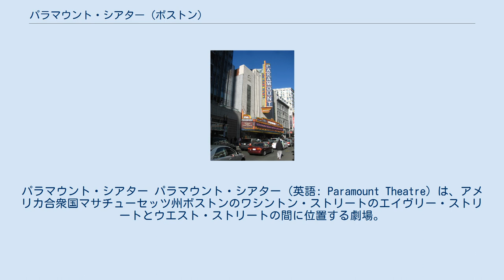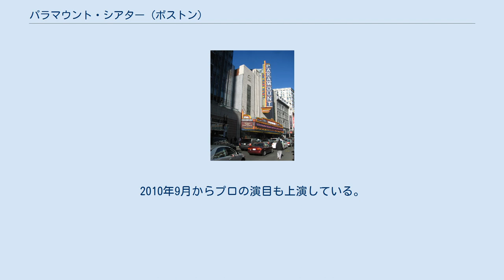パラマウント・シアター (ボストン)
パラマウント・シアター パラマウント・シアター (英語: Paramount Theatre) は、アメリカ合衆国マサチューセッツ州ボストンのワシントン・ストリートのエイヴリー・ストリートとウエスト・ストリートの間に位置する劇場。
 1932年、1,700席の映画館として開業した。
トーキーを上映するボストン初の映画館の1つであった。
当時のオーナーであったパラマウント映画から名付けられた。
1976年に閉鎖し、1980年代、石綿除去のためアール・デコの内装はほとんど取り壊された。
1984年、ボストン・ランドマーク委員会によりボストン・ランドマークに認定された。
 2002年、ミレニアム・パートナーズは隣接するザ・リッツ・カールトンの建設にボストン市の同意を得る代わりとして、パラマウント・シアターのファサード、マーキー (看板)、垂直の看板の改修に同意した。
ボストン市は時々この看板の照明をつけていた。
ボストン市はケンブリッジを拠点とするアメリカン・レパートリー・シアターにより開発されることを望んでいたがかなわなかった。
 2005年4月、エマーソン大学はパラマウント・シアターの改築および内外での舞台芸術施設の建設計画を発表した。
7,700万ドルをかけ、建物および隣接する区画を550席の劇場、学生寮の舞台芸術学部センター、125席のブラック・ボックス・シアター、170席の映写室、700平方フィート (65 m2)から1,900平方フィート (180 m2)のリハーサル室8室、個人から小規模グループの練習室、映画製作の授業のためのサウンド・ステージ、舞台装置製作所、教室、レストラン、教授や従業員の事務所などを含む複合施設に改築した。
地元のエルクス・マンフレディ・アーキテクツが設計した。
アセンテック社が都心の狭い区画での音響、歴史的建物の騒音を含む音響関連の監修を行なった。
 2008年秋、改築が終了した。
2010年3月18日、エマーソン大学はトーマス・メニーノ市長と共にグランド・オープニングの祝典を行なった。
2010年9月からプロの演目も上演している。
 ^ Cinema Treasures: Paramount Theater, accessed March 4, 2010 ^ Boston Globe: "Emerson to take on Paramount Theater project," April 13, 2005, accessed March 4, 2010